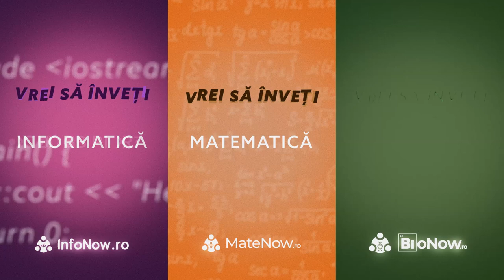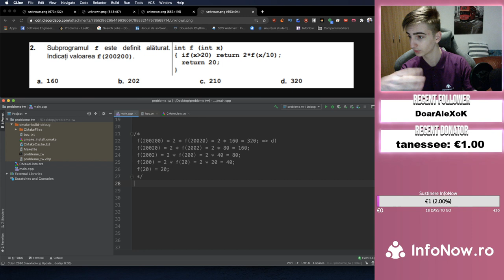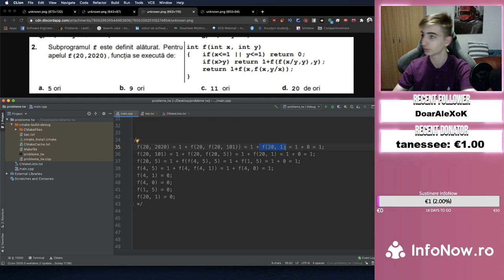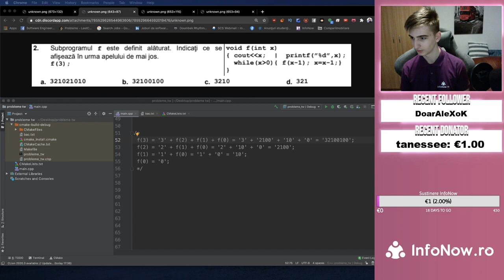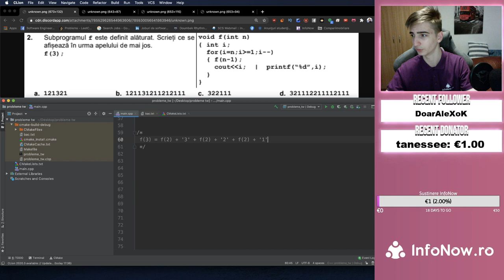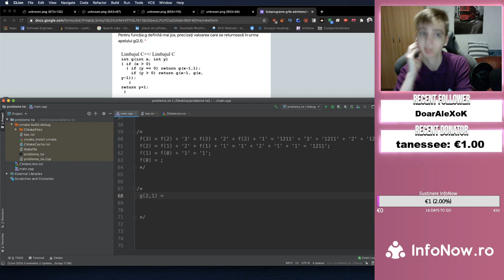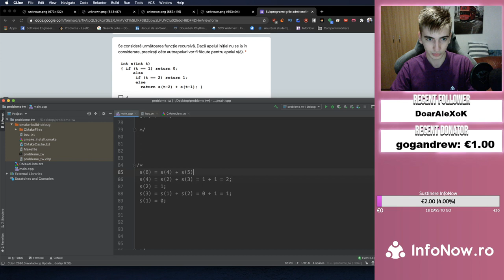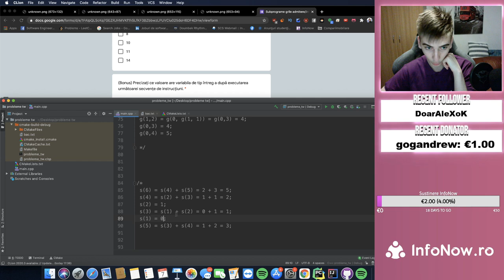Bac/Admitere: Exerciții Recursivitate - Învățăm programare [Twitch]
Acest video face parte dintr-un live de pe Twitch, unde explic diverse concepte din programare.  Am discutat despre cum se abordează exercițiile referitoare la parcurgerea unui program recursiv din examenul de Bacalaureat sau cel de admitere. Link spre Twitch găsiți mai jos.

--TIMESTAMPS--

00:00 Intro
01:05 Problema 1 - usor
05:58 Problema 2 - usor
14:38 Problema 3 - usor
21:00 Problema 4 - mediu
26:08 Problema 5 - mediu
30:08 Problema 6 - mediu